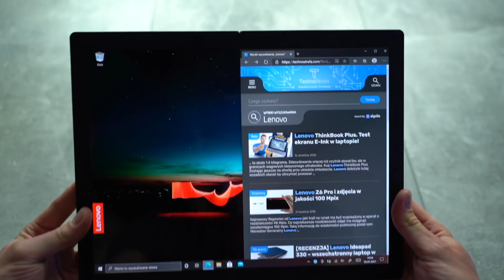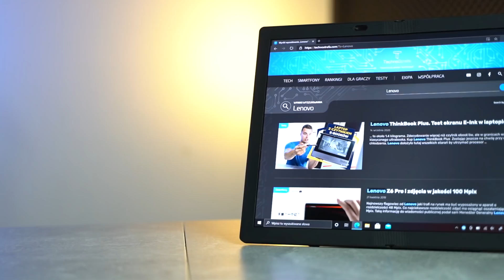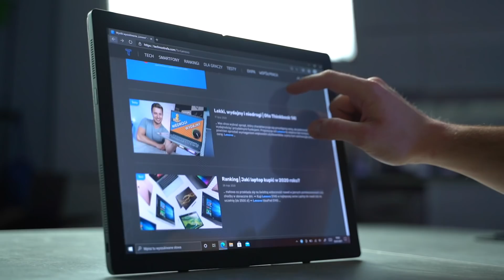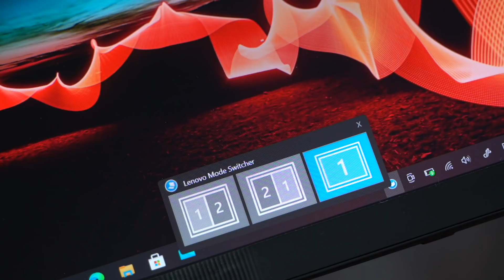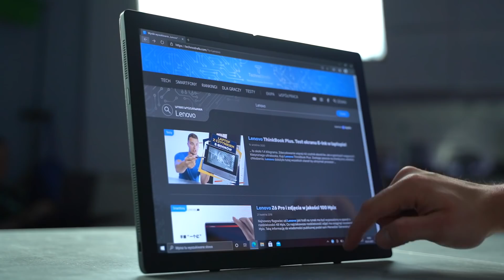Niesamowity elastyczny laptop Lenovo X1 Fold!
Dzisiaj testujemy pierwszy w historii laptop z elastycznym ekranem! Oto Lenovo ThinkPad X1 Fold, czyli pełnoprawny składany komputer. Do czego można wykorzystać taki sprzęt? Oglądajcie! 🔥

autorzy:
Mecenasem odcinka jest Lenovo.